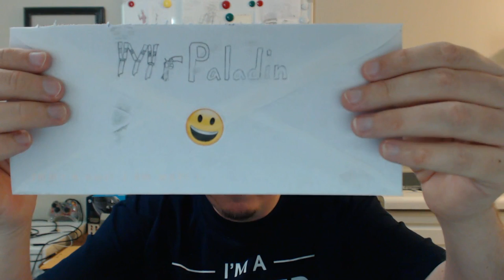MrPaladin's VLOG and Mailbox #8 [Grass Pokemon?]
Kicking off this week with a trip to the mailbox!  Got some new stuff and talk about what it means to be successful.

Thumbnail by Bob the Turtle